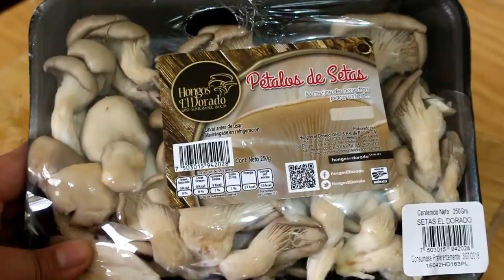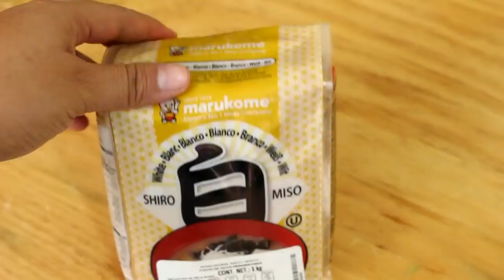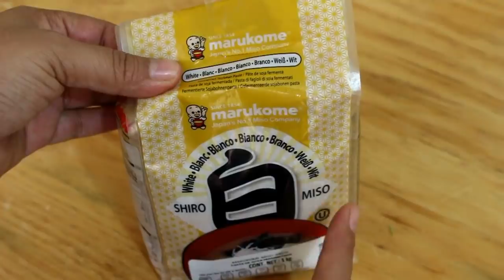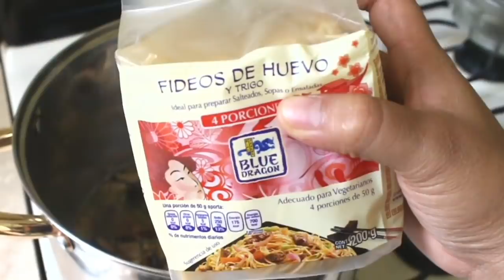SOPA DE MISO RAMEN | ALE DE NAVA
Se que hay muchas formas de preparar el ramen, pero en esta ocasión te presento una receta que es muy práctica y con un resultado igualmente delicioso.

► INGREDIENTES
• 50 gr  de hongos secos (de preferencia shiitake) (Los compre en Wal-Mart donde tienen los productos para hacer sushi)
• 2 cucharadas de aceite vegetal
• 1 manojo de 10 cebollas cambray (solo necesitaremos los rabos así que busca los que estén más frescos)
• 1 cucharada de jengibre fresco picado finamente
• 1 cucharada de ajo finamente picado
• 250 gr de hongos de cualquier variedad que estén frescos (yo use pétalos de setas)
• 1 cucharada de salsa de soya
• 2 cucharadas de pasta de miso blanco (la compre en Guadalajara en una tienda llamada “Mi Casita Delicatessen”) pero en tiendas de comida asiática lo encuentras
• 1 paquete de fideos ramen de 200 gr
• 4 tazas de espinacas sin tallo que estén tiernas
• 4 huevos cocidos (opcional)
• Grabo con una Canon T5i
• Edito con Filmora
Gracias a este espacio puedo compartir mi pasión por la cocina y mi familia. Te muestro un poco de mi día a día como madre y emprendedora; aprendamos juntos y seamos cada día mejores.